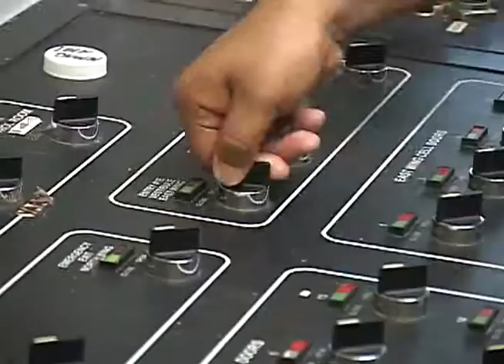Guam's only correctional facility gets poor ratings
Lack of priority and lack of qualified individuals tasked to perform it - this is just some of what Public Auditor Doris Flores Brooks had to say about the Department of Corrections.